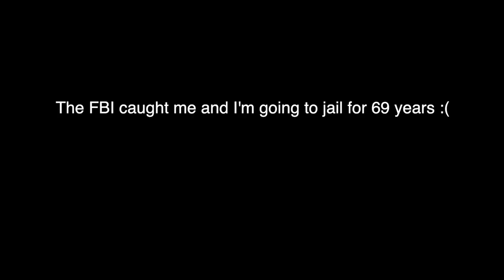I put GUITAR STRINGS on BASS... (ILLEGAL FOOTAGE)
I put guitar strings on my BASS... the result is UNBELIEVABLE

Francesco, CuznJimJoe, Caleb Calhoun, Boulos Matar, Dmitriy, Jack Barrett, Joel Burg, Raif Amyl Jalyl, Ryan Bentz, Ron,  vibritec, Gabi Ghita, Kyle millard, Drew Polak, Dylan, Dave, Ian Ross, Isaakbass, DrakinGP and to all my patrons!